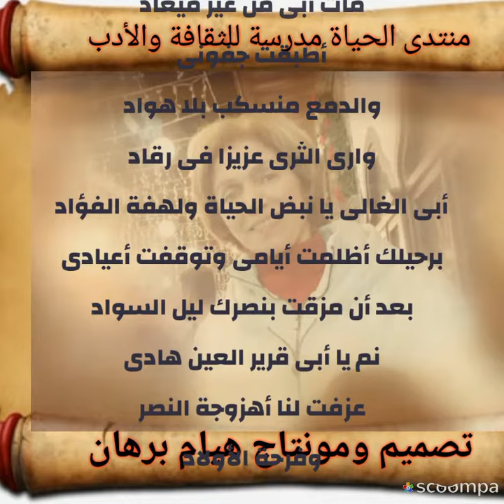زفوا الشهيد بقلم الدكتورة فرقدان الناصر